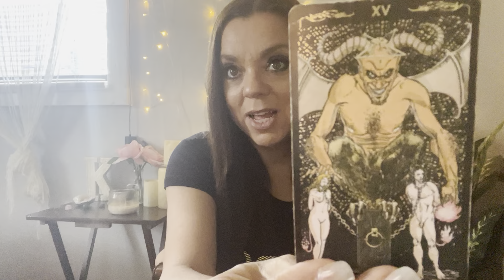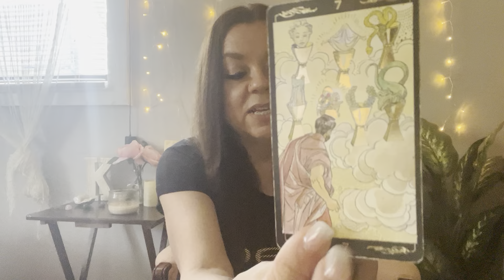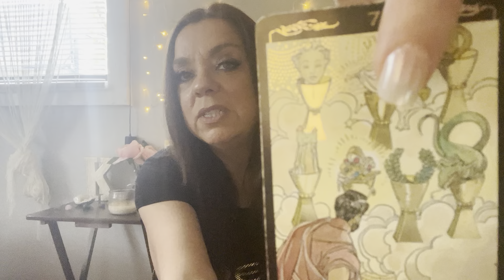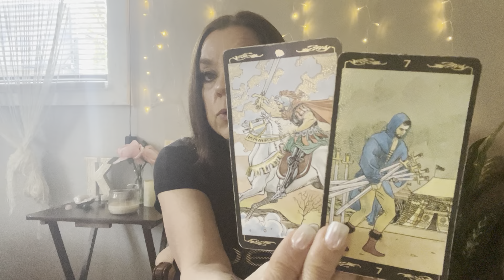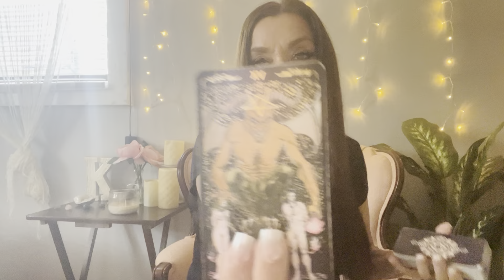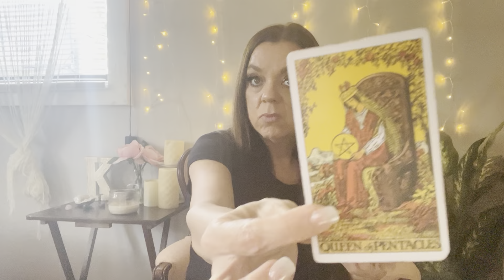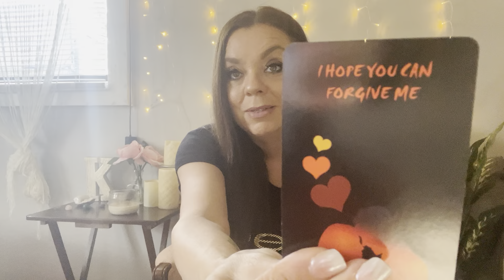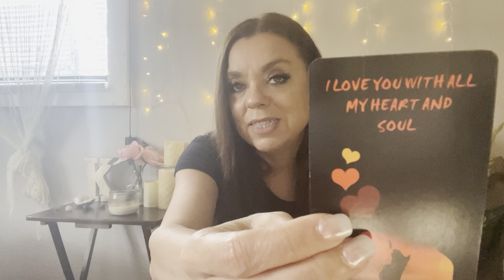Aquarius - Here comes that sneaky liar 🤥 🙄